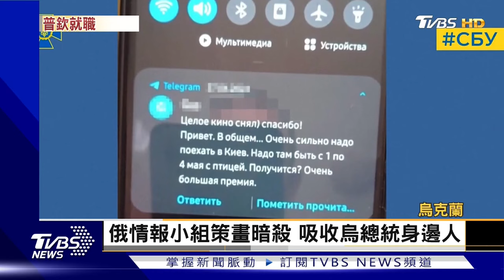普欽5連任!俄羅斯傳暗殺烏總統破功 習進平訪法欲分化西方?成功了嗎?｜TVBS看世界PODCAST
俄羅斯總統普欽3月大選獲得超過八成選票，贏得第五任期，就職典禮刻意營造勤政形象，不過烏克蘭宣布破獲一起暗殺總統澤倫斯基的計畫，兩名安全局上校遭逮捕，被控叛國罪名。據傳開戰至今，烏國已攔截10多次的刺殺計畫。法國總統馬克洪接待中國國家主席習近平，想展開「近距離外交」搏感情，專家分析雙方交集不多。北京恐視巴黎為分化西方的「有用盟友」。主播彭志宇帶您一起來看看。